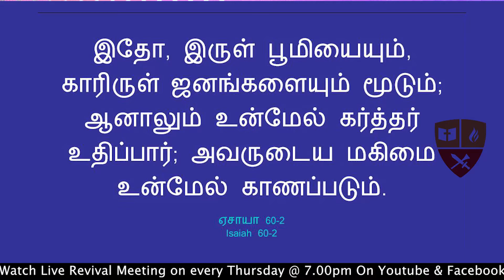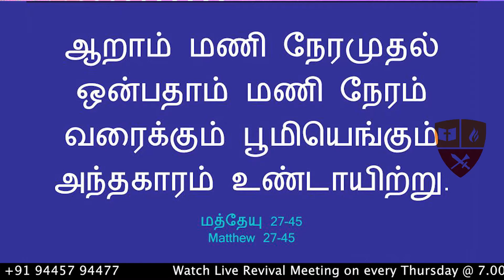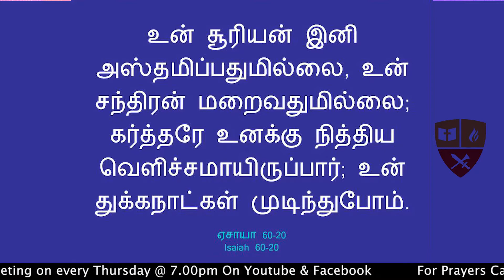Promise for the month of May 2021 - EndTime God's Army Ministries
Promise Word for the Month Of May 2021